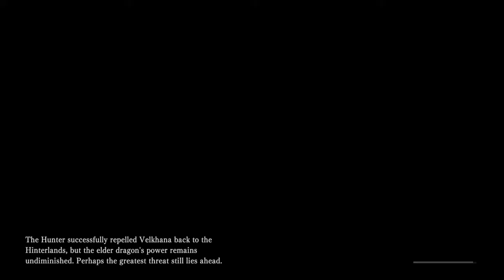Monster Hunter World Iceborne - Part 13 - Velkhana First Encounter (PS4)